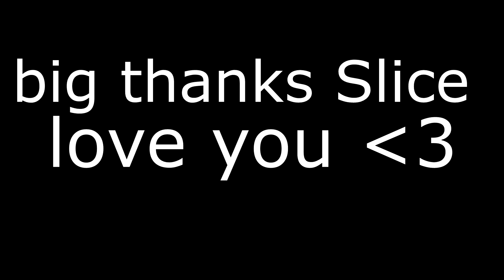All Karate stances in Mighty Omega Roblox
senya! gift me duo dura macro!??!? ppplease?